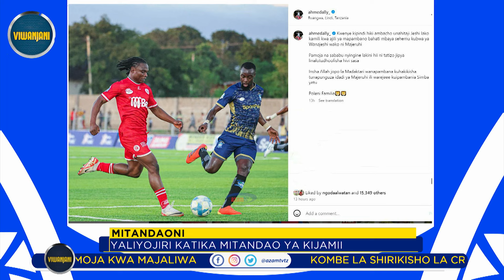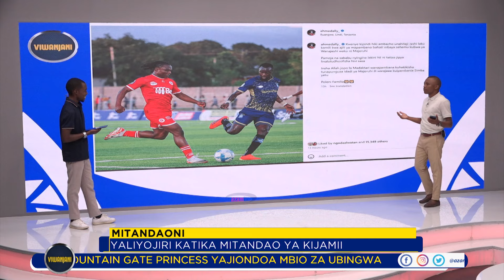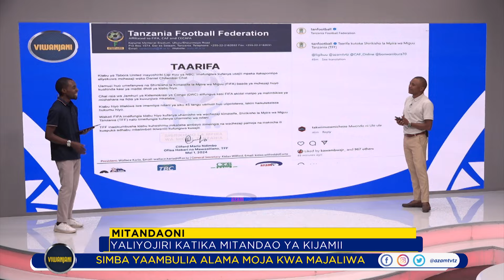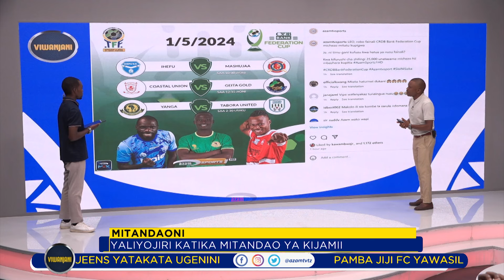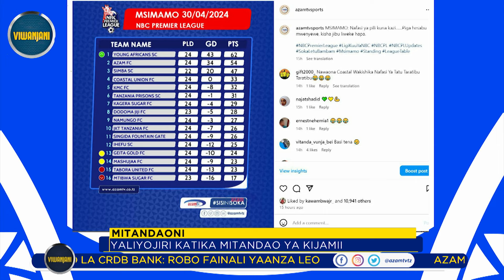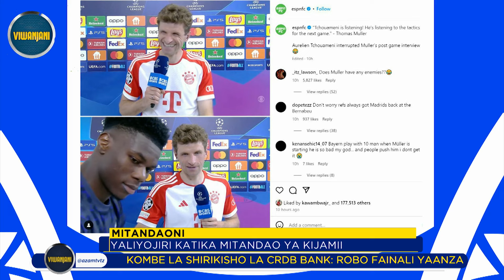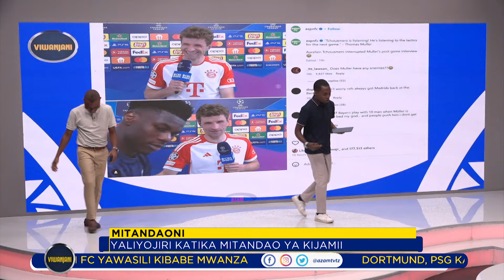MITANDAONI | Ahmed Ally, Kamwe watoa neno kuhusu timu zao, Mashujaa wachimba mkwara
Meneja wa Habari na Mawasiliano wa Simba SC, Ahmed Ally amehuzunika kuhusiana na kuandamwa kwa majeruhi kwa wachezaji wao katika wakati huu ambao wanawahitaji zaidi.

Ally Kamwe atoa wito kwa wanachama wa timu hiyo kulipa ada ya uanachama.

Mashujaa wawapiga mkwara Ihefu SC kuelekea mechi yao ya CRDB Bank Federation Cup.